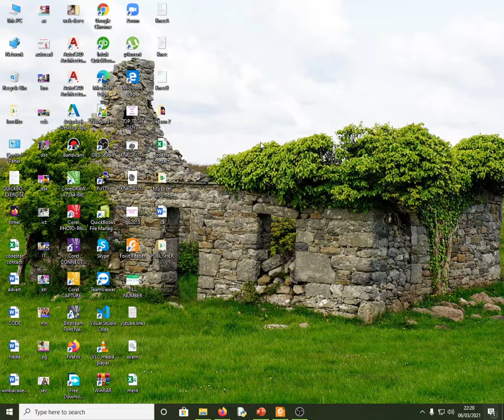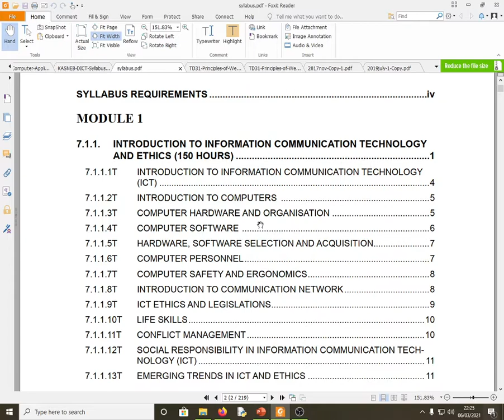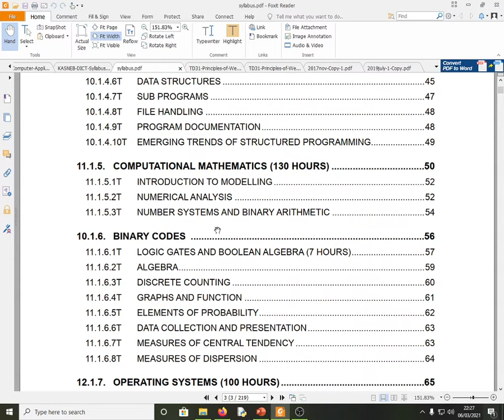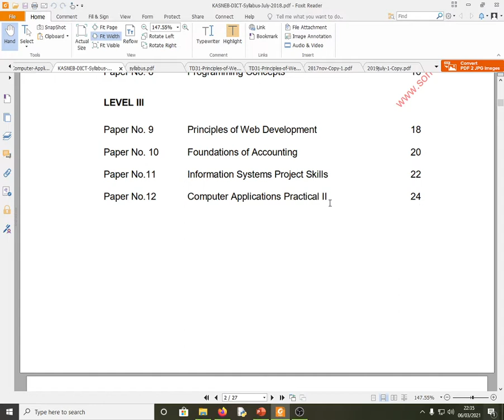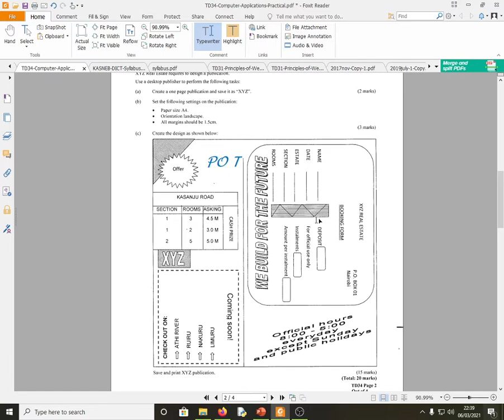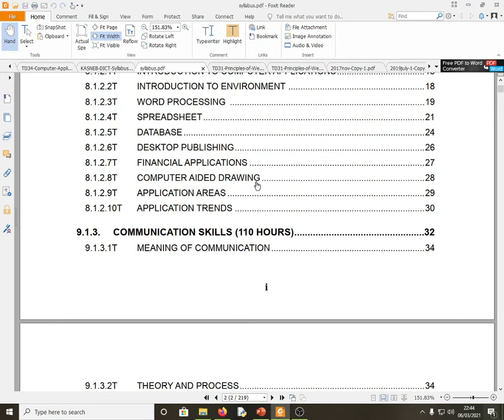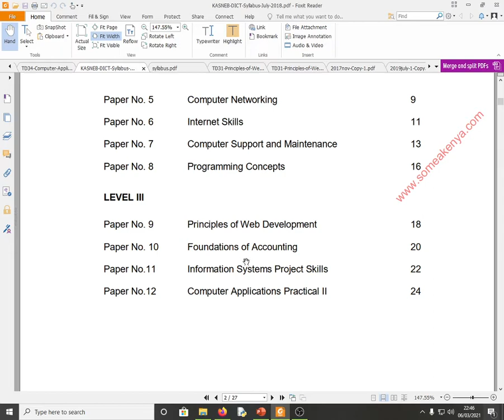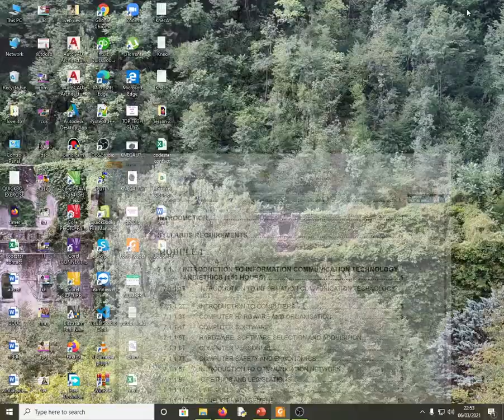KNEC DICT verses KASNEB DICT